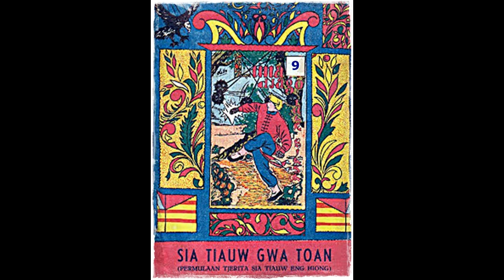Seri Cerita Silat Lima Jago Luar Biasa Jilid 9